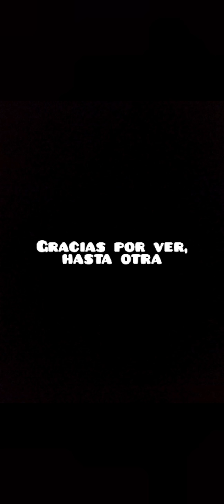Desafío de Megamazo Pt.1 | ¡El Log Bait Más Grande! - Clash Royale.